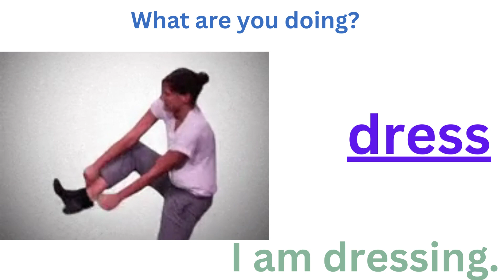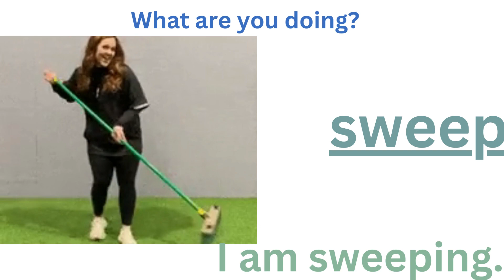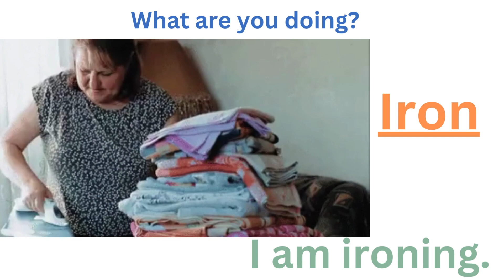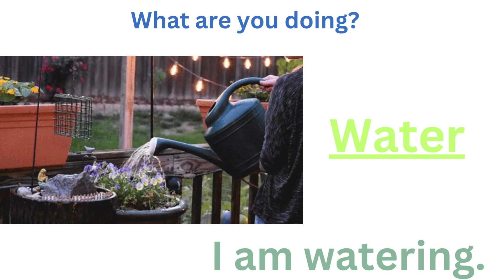100 action verbs || Listen And Speak || BOOSTER ENGLISH